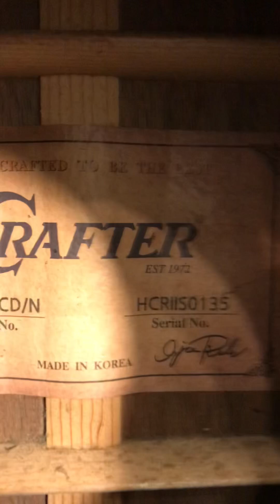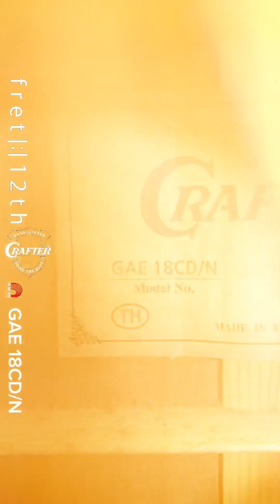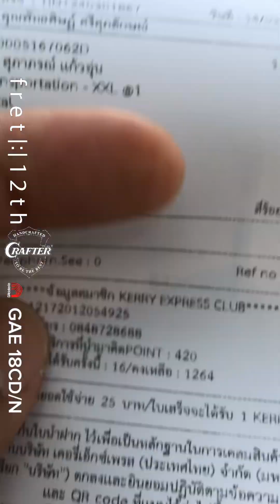Crafter : GAE 18CD/N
D'Addario : EJ11 12|53

📱 line : fret12th
🇹🇭   fret|:|12th music shop  &  more